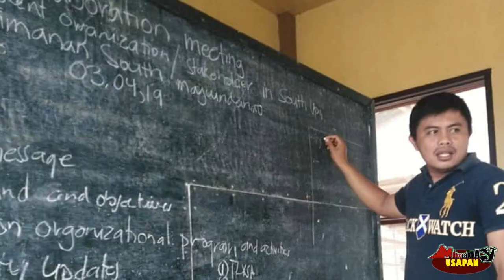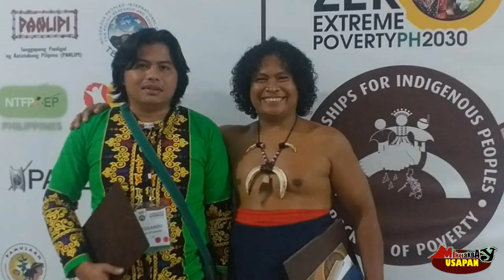Knowing the History of the Lambangian Tribe from TJG-MSI Calantungan Jr. - MikeLakbay USAPAN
Lambangian Tribe is one of the Non Moro Indigenous Peoples recognized under the Bangsamoro Organic Law or Republic Act 11054.
Edgardo "Dudz" Calantungan Jr., a Lambangian MSI of the Timuay Justice and Governance of the Teduray Lambangian IPS, expressed the beauty of the history of his Tribe by telling the story of the tribe's birth.
He is proud to be a part in promoting the recognition of IP Rights and his Tribes Identity even from the point na Hindi niya na nai-practice ang kanyang natapos na propesyon bilang criminologist.

Sabayan niyo akong pakinggan ang pagsalaysay ni Dudz sa maalamat na kwento ng tribong Lambangian at Ang kanyang inspiring na kwento ng buhay.

Dito lang Yan sa MikeLakbay Usapan
ng Michael Andres TV